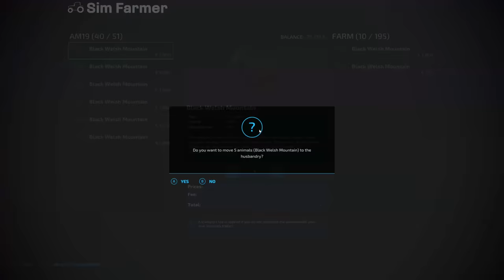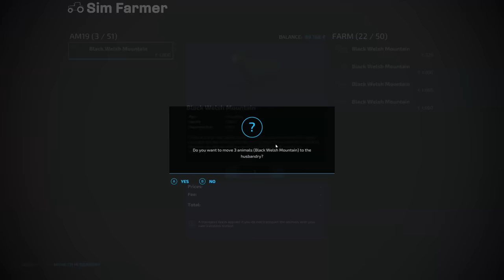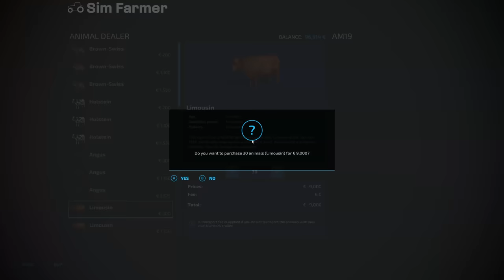Building A New Home For Sheep, Sowing Grass & Planting Potatoes - No Man's Land #87 FS22 Timelapse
FS22 Building a new home for sheep. sowing grass and planting potatoes is the next part in the No Man's Land timelapse series on Farming Simulator 22. We start the day off sowing grass into one of our fields. We then plant potatoes into our new field and sugar beets into one of our other fields. The next job is to build a new sheep farm and transfer our sheep to it so we can clear the pastures from the dairy farm to create space for a new cow shed.

👍Many Thanks To My Channel Members for the Support:
👨‍🌾FARM HAND Level Supporters:

▶ 1. 00:00 Love Beans: If you could time travel

▶ 2. 03:26 CLNGR feat, Matt Bloyd: Something different (Daxten remix)

▶ 3. 06:44 Loving Caliber feat. Christine Smit: I wanna be with you (Daxten remix)

▶ 4. 10:45 STRLGHT: Dangerous thing

▶ 5. 13:59 Alphascan: Carry on without you